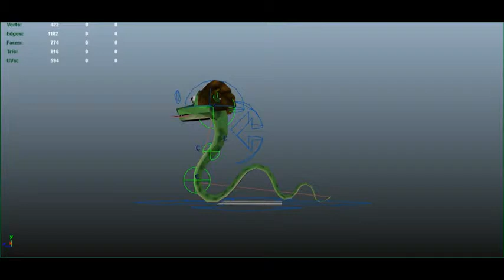Snake test lowpoly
Test animazione videogames snake